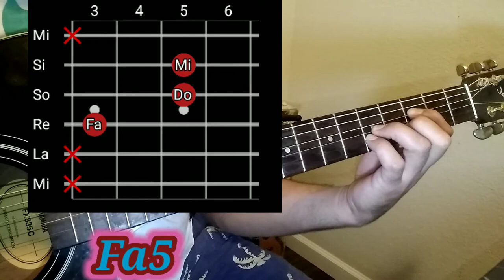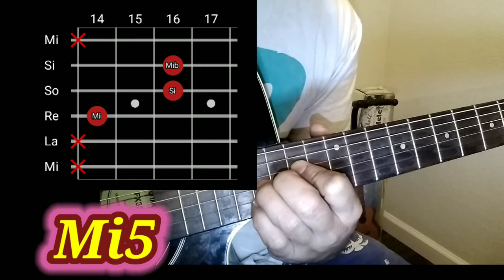Acorde de quintas en todos los todos